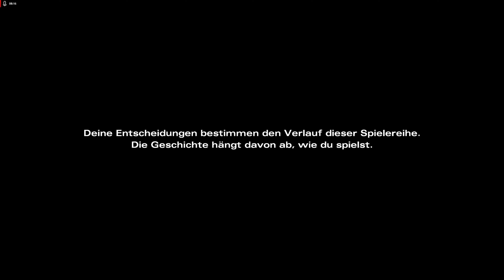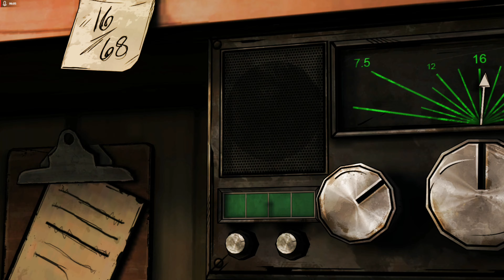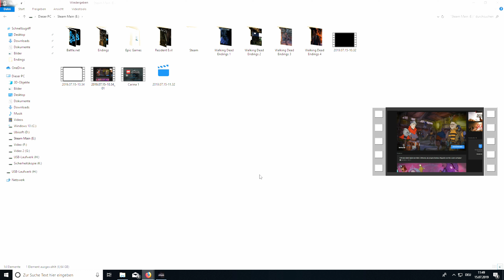The Walking Dead: Michonne, Let's Play in Deutsch Teil 1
Die Walking Dead Adventure Serie gehört für mich genauso wie Life is Strange zu den Adventure Highlights. Hier wird gekonnt Action Sequenzen mit spielentscheidenen Entscheidungen verbunden.

Wie versprochen geht die Reise weiter mit der Miniserie "Michonne". Ihr könnt die Folgen jeden Dienstag, Donnerstag und Samstag um 19.00 Uhr geniessen.

Hier mehr Infos zur Miniserie "Michonne":
The Walking Dead: Michonne – A Telltale Miniseries erzählt die Geschichte dieses beliebten Charakters aus Robert Kirkmans beliebten Comic-Büchern. Verfolgt von ihrer Vergangenheit, bedrückt durch unvorstellbare Verluste und Reue, geht diese Geschichte Michonnes Verschwinden in den Heften #126 und #139 nach. Die Spieler werden herausfinden, was Michonne von ihren treuen Gefährten Rick, Ezekiel und den Anderen trennte – und was sie wieder zu ihnen zurückführte.